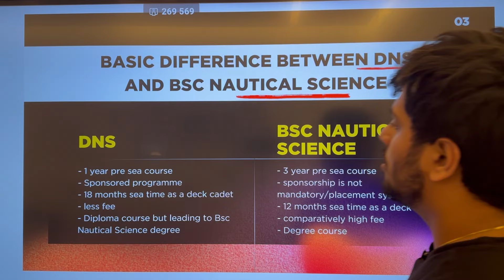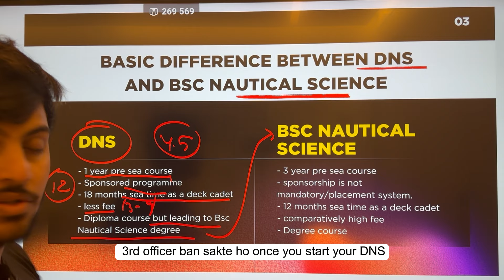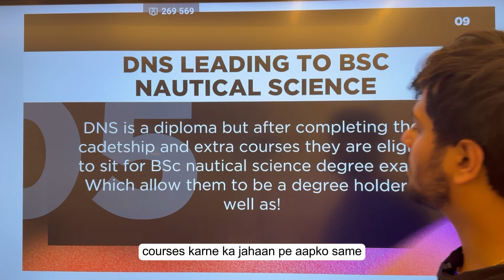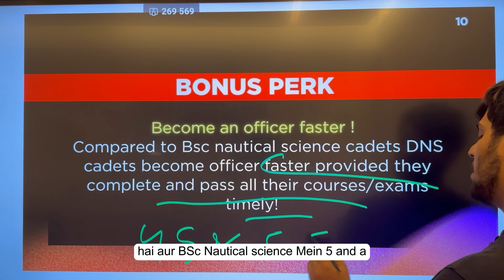IS DNS BETTER THAN BSC NAUTICAL SCIENCE? WHAT TO CHOOSE?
Hello everyone,

JOIN OUR FREE DEMO WHATSAPP GROUP OF BUDDING MARINERS.
BY CLICKING THE LINK GIVEN BELOW

▪️Comment your views and topics you want in our next video
▪️Show your love to our channel by liking our videos

Thank you, we will be back very soon.